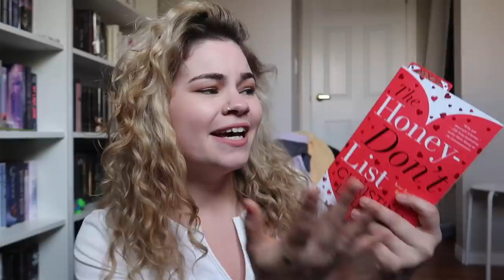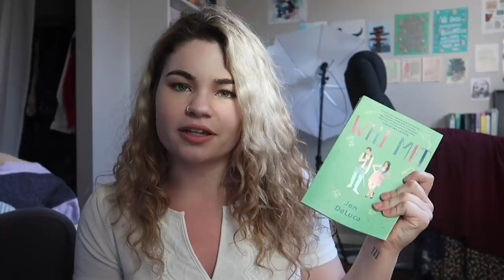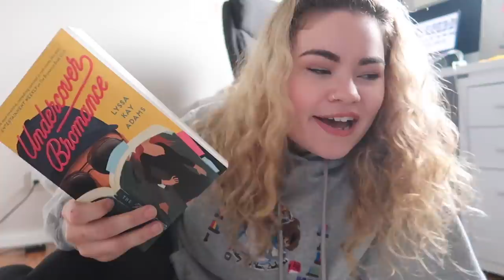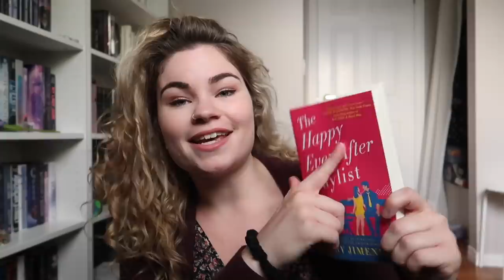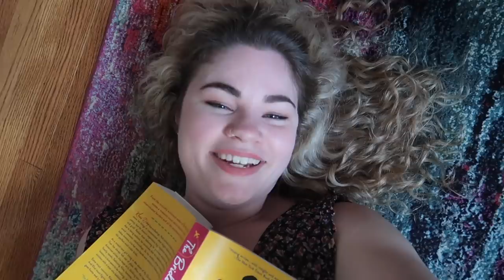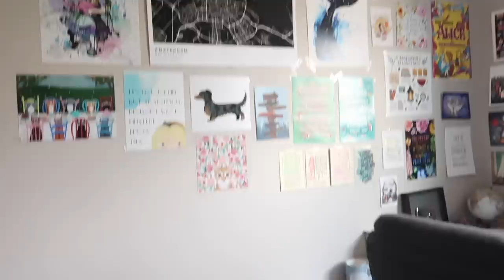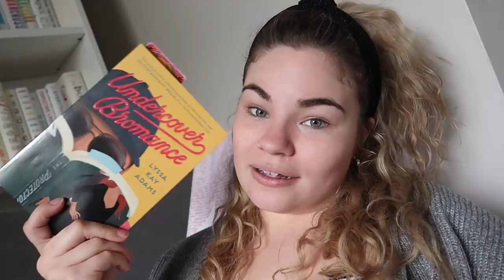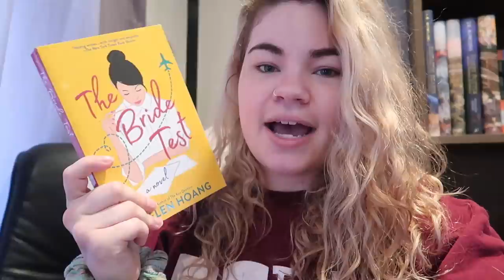A Week of Reading Adult Romance! | Weekly Reading Vlog: May 4-10